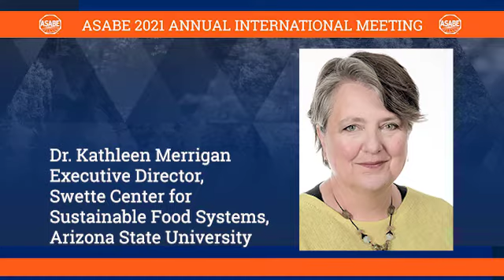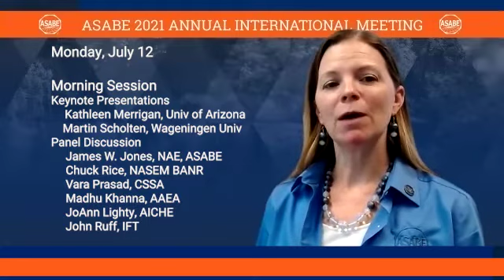ASABE21 Keynote & Mini-Symposium: Transforming Food and Agriculture to Circular Systems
Circularity in our food and agriculture systems is more important than ever, and agricultural and biological engineers have the unique skill set required for the transformation. Join us at our 2021 Annual International Meeting, where we'll welcome Kathleen Merrigan, Martin Scholten, and other invited speakers and panelists to a special mini-symposium on circular systems, and learn how you can contribute to this important collaboration.